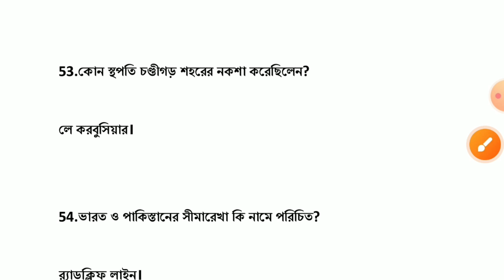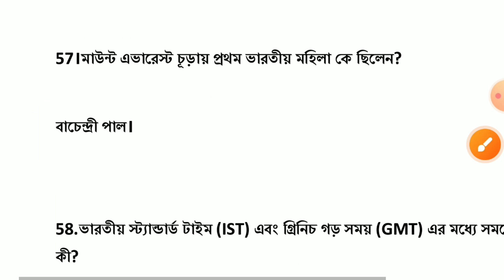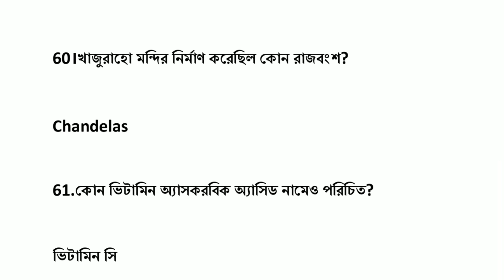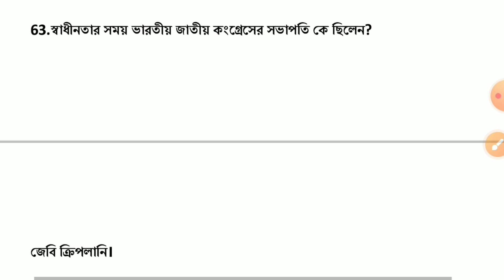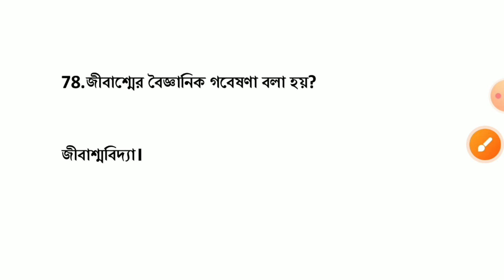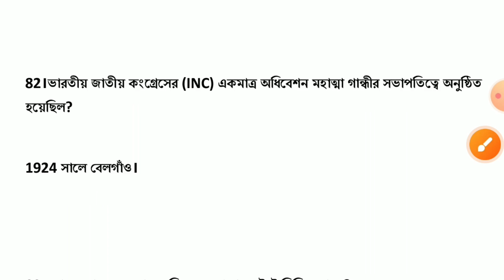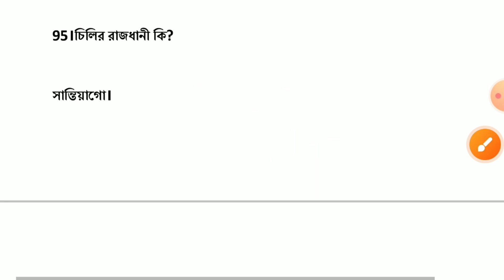কলকাতা পুলিশ শেষ মুহূর্তে সাজেশন ৫০০টি GK প্রশ্ন || GK Class 02 | KOLKATA POLICE BOOSTER CLASS 02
কলকাতা পুলিশ পরীক্ষার 5000GK EBOOK || WBP + KP + SSC GD One Liner GK Book

🎯 একটি বইয়ের সাথে OMR PDF  সম্পূর্ণ ফ্রিতে পাবেন

1. KOLKATA POLICE PRACTICE SET BOOK :- ₹25

2. GK (5000) POLICE EXAM BOOK :- ₹25

3. Current Affairs Book :- ₹25

4. KP & WBP PYQ SET BOOK :- ₹25

5.ENGLISH GRAMMAR BOOK :- ₹25

প্রতিটি বই পুলিশ পরীক্ষার্থীদের জন্য স্পেশাল ভাবে তৈরি করা হয়েছে বইগুলি সংগ্রহ করে সঠিক অনুসরণ করলে এই বইগুলি থেকে হুবহু পরীক্ষার প্রশ্ন  কমন পাবে